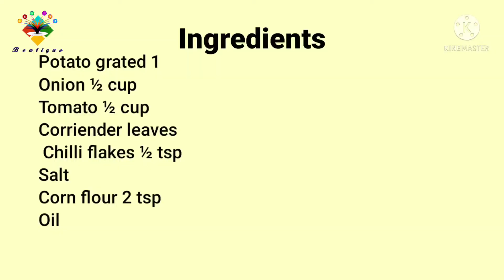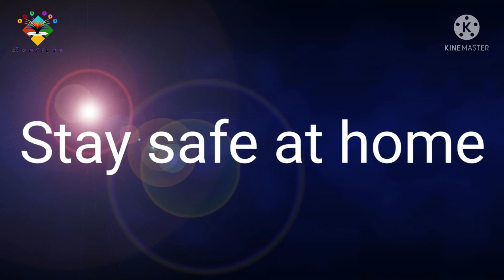New snacks recipe | Quick Snacks recipe | Instant Snacks Recipe | 5 Min Pakora will less ingredients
Hello Friends in this video I am going to show you how to make very easy and tasty snacks recipe. Very crunchy and quick recipe. Everyone will definitely love this recipe.

Thankyou

Less Ingredient snack ideas | less Ingredient snacks recipe | less item snack ideas | Tasty snacks recipe | Evening snacks recipe

Note : 1 cup = 250gm
Magic snacks recipe | Snacks recipe by magic snacks recipe | Snacks by magic snacks recipe
Tea time snacks recipe | Snacks | Tea time snacks | Easy snacks recipe | Lockdown snacks
Best snacks recipe | Kids special snacks
Kids favourite snacks recipe | Crispy snacks
Snacks recipe | How to make snacks in 5 minutes | Snacks recipe in just 5 minutes | 5 minutes snacks recipe | 5 min snacks recipe

easy snacks recipe | Snacks recipe 10 minutes | Evening snacks recipe | Healthy Breakfast recipe